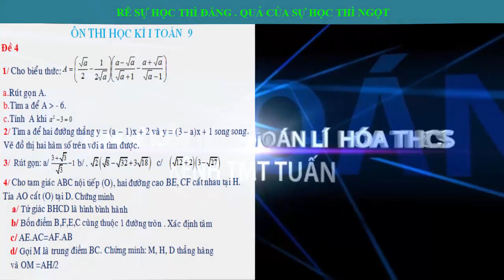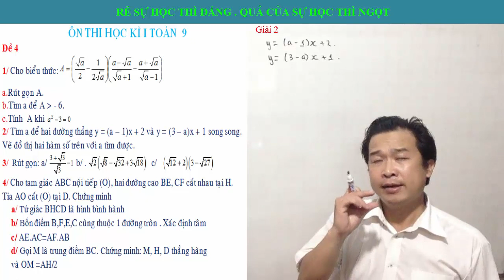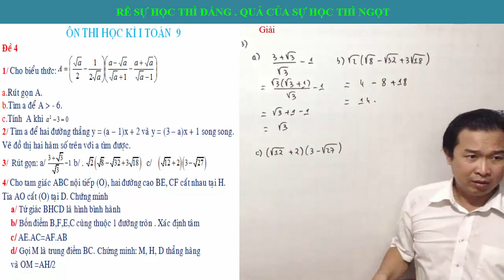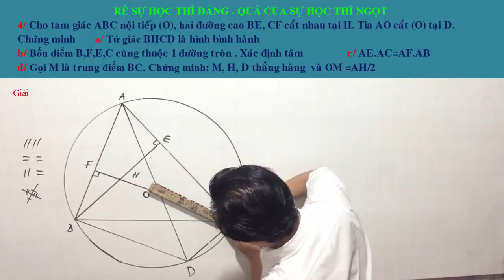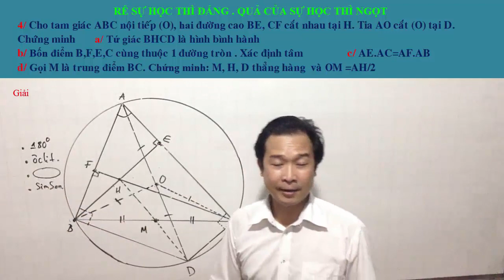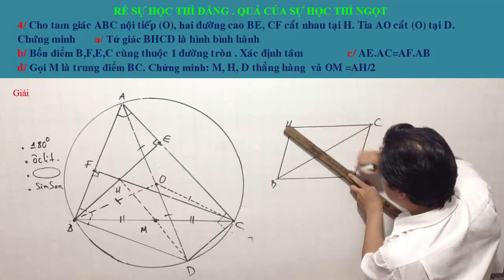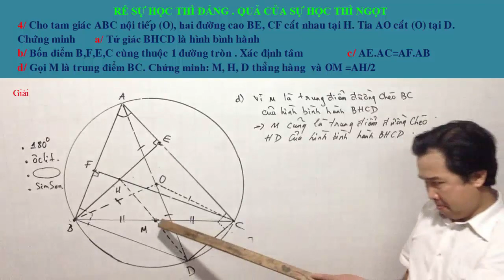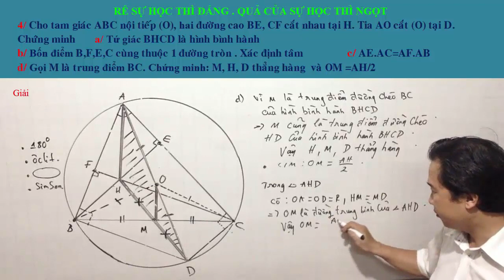ĐỀ THI THỬ TOÁN 9 HỌC KÌ I (ĐỀ 4 )